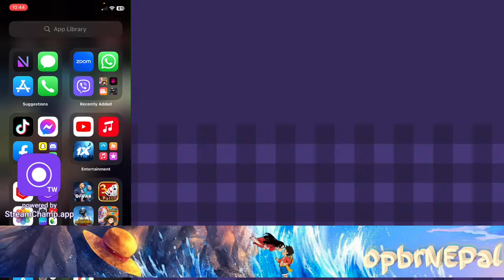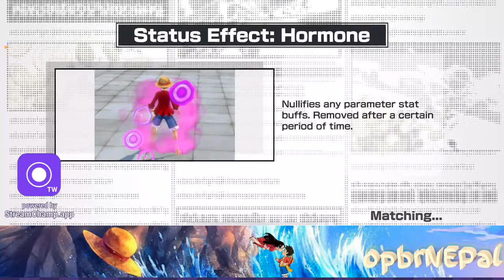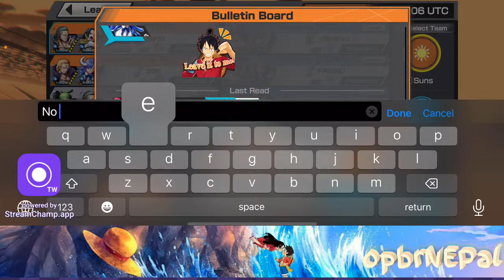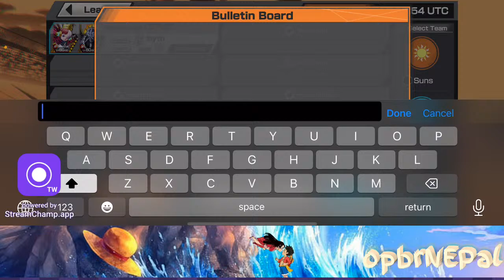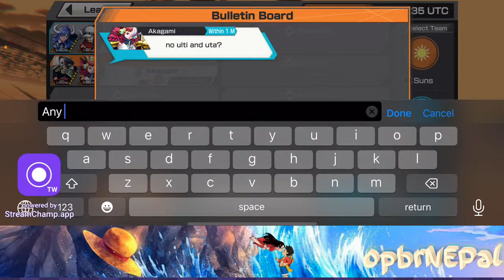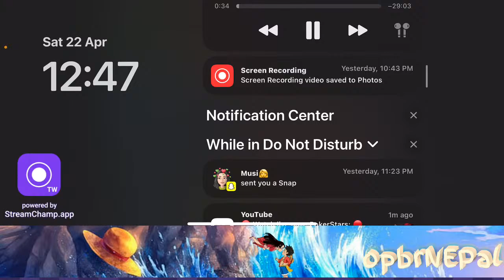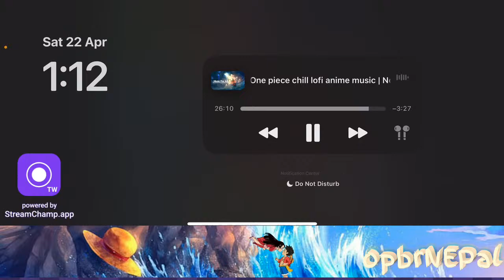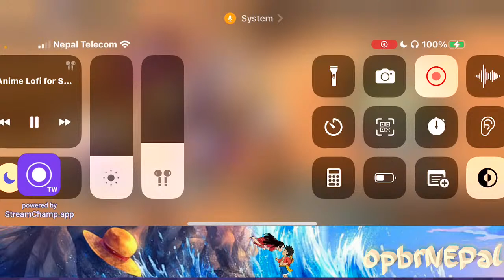ABUSING THE EX’s I DON’t HAVE ft @myth69 ACCOUNT🇳🇵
My name is Roshan Gurung from Lamjung,Nepal!
I love playing one piece related games!!